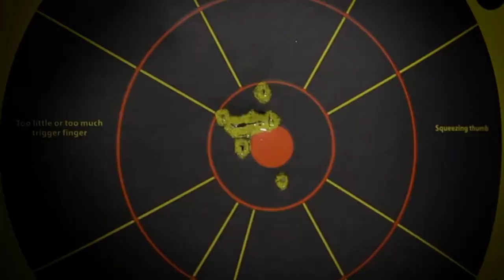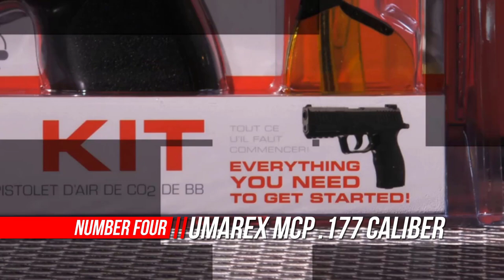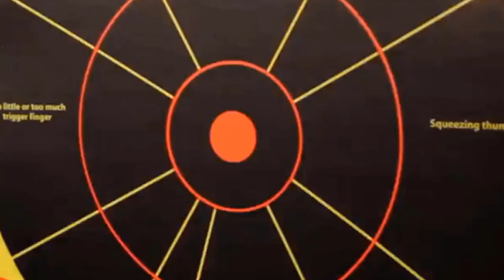Top 5 Best BB Gun Review in 2023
Best BB Gun
1.GLOCK 17 Blowback .177 Caliber BB Gun Air Pistol
2.Daisy Outdoor Products Red Ryder BB Gun
3.Daisy Powerline 880 Air Rifle
4.Umarex MCP .177 Caliber BB Gun
5.Smith & Wesson M&P Caliber BB Gun